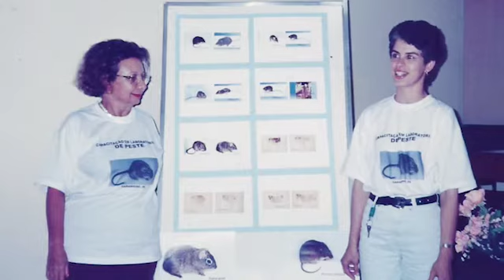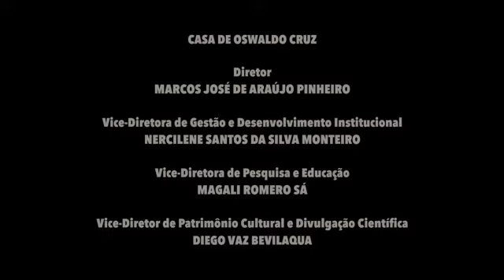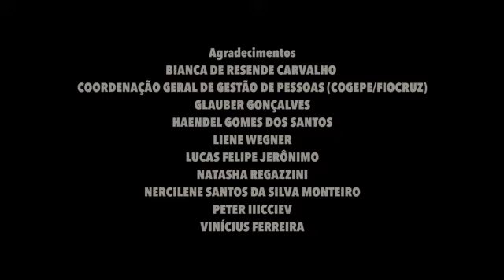Alzira Maria de Paiva Almeida - Mulheres na Fiocruz: Trajetórias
Este episódio apresenta a trajetória da pesquisadora Alzira Maria de Paiva Almeida, que ingressou no Instituto Aggeu Magalhães (Fiocruz Pernambuco) em 1966. Aposentada desde 2012, continua exercendo suas atividades como pesquisadora emérita da Fiocruz desde 2019, atuando no Grupo de Pesquisa Biologia Molecular Aplicada a Microbiologia e Epidemiologia Molecular do Instituto Aggeu Magalhães. A série 'Mulheres na Fiocruz: Trajetórias' é dedicada a mulheres que deram importante contribuição para a instituição, a ciência e a saúde no Brasil.